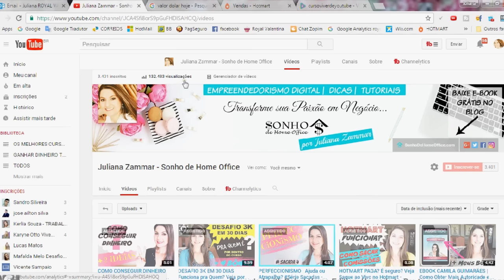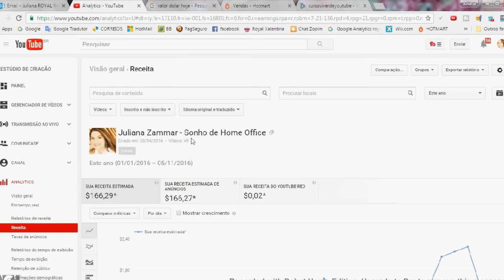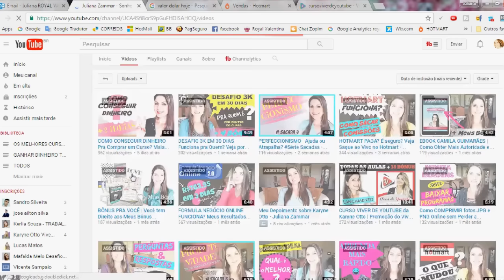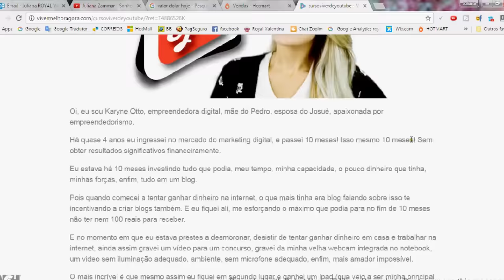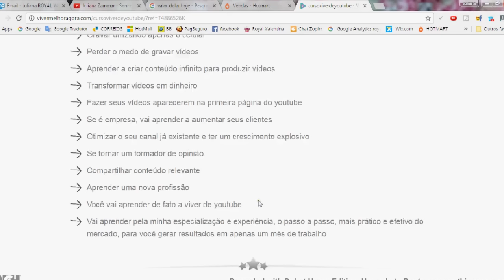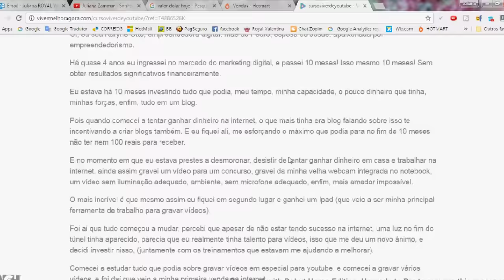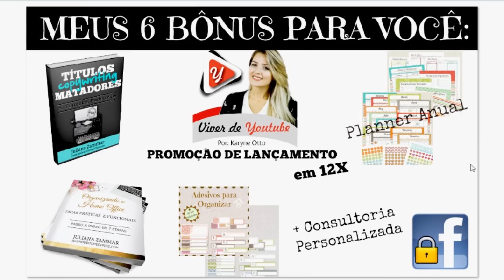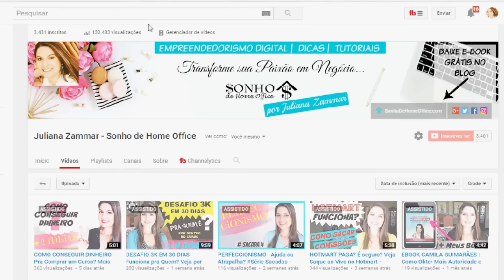VIVER DE YOUTUBE? Quanto Ganhei com 100 MIL Visualizações no Youtube | Juliana Zammar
VIVER DE YOUTUBE? Quanto Ganhei com 100 MIL Visualizações no Youtube

Será que é possível Viver de Youtube?
Neste vídeo eu mostro quanto eu ganhei com 100 mil visualizaçoes no  youtube.
O curso viver de youtube da Karyne Otto ensina como criar um canal profissional e viver apenas de youtube, por isso eu indico, já que o Youtube é uma plataforma gratuita e está em ascensão.

Caso adquira o curso através da minha indicação, vc tem direito aos meus 6 Bônus exclusivos, entre em contato comigo e passe o número da transação.

Conheça a proposta do Curso Viver de Youtube da Karyne Otto, clicando neste link:

*** Você Sabia Que Comprando Algum Treinamento Com Meus Links de Indicação, Você Ganha Diversos BÔNUS? ⤵⤵⤵

Ambos tem a mesma proposta, basta somente um deles para começar.

NÃO CONSEGUE ESCREVER POSTS PARA SEU BLOG?

G+: Juliana Zammar - Sonho de Home Office